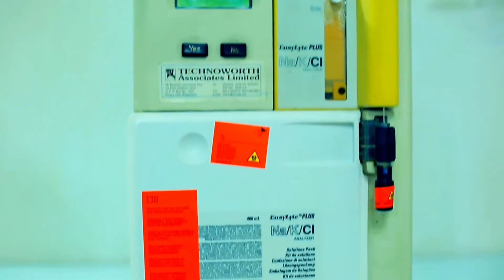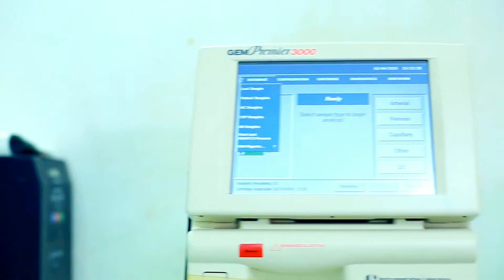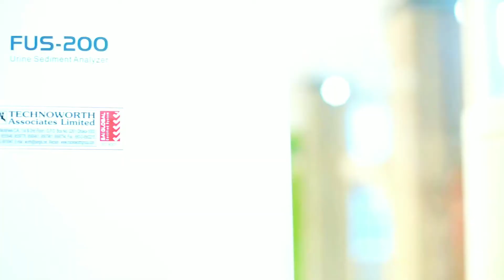Enam Medical College & Hospital in Savar /Doctors appointment & information in video description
★About
Enam Medical College & Hospital
9/3, parboti Nagar, Thana Road, Savar Dhaka, Bangladesh.
Open 24 hours
★Emergency hotline
10603
(Anesthesia & ICU)
*Dr.Easnem Khanum
*Dr.Md.Ashraful Islam
*Dr.S.M Rafiqul Islam
*Prof.Dr.Md. Rezaul Hoque (PK)
*Prof.Dr. Mohiuddin Ahmed
(Burn Plastic & Reconstructive Surgery)
*Dr.Hasan Nazir Uddin
*Dr.Rumana Parvin
(Cardiology)
*Dr.Debasish Debnath
*Dr.Shahidul Alam
*Dr.Moeen Uddin Ahmed
Interventional Cardiologist & Cardiology
*Professor.Dr. Solaiman Hossain
Interventional Cardiologist & Cardiology
(Cardivascular)
*Dr.Avishek Sarkar Dhruvo
Cardiovascular and Thoracic
(Chest and Thoracic)
*Dr.Mobaraq Hossain
Interventional Cardiologist & Cardiology
(Dental)
*Dr.Abdullah-Al-Faruq
Maxillofacial and Dental Surgeon
*Dr.Azharul Mateen
Specialized in Root Canal and Aesthetic Dentistry
*Dr.Shakil Shahriar
(Diabetology & Endocrinology)
*Dr.Rezwana Subhan
*Prof.Dr.Md. Shahjamal Khan
(Diet and Nutrition)
*Amena Jannat Nipa
(ENT)
*Dr.Ascif Al Madady
ENT Specialist & Surgeon
*Dr.Md. Shahinur Arefin
ENT Specialist & Surgeon
*Dr.Md.Yaehyea Zaman Khokon
ENT
*Dr.Mushfiqur Rahman
ENT Specialist & Head-Neck Surgeon
*Prof.Dr. Kabir Ahmed
ENT Specialist & Surgeon
(Gastroenterology)
*Dr.Mohammad Quamrul Hasan
*Prof.Dr. Irin Perveen
(Gynae & Obs)
*Dr.Anuradha Karmaker
*Dr.Fahmida Sultana
*Dr.Farida Haque
*Dr.Monowara Begum
*Dr.Mst.Tanbir Nahar Shamima
*Dr.Muqsuda Ashraf
Gynae , IVF & Infertility
*DR.NASIMA BEGUM
*DR.RINA NASRIN
*DR.ROKSHANA PARVIN NUPUR
*Dr.Sayma Afroz
*Dr.Tahmina Khanum
*Dr.Tania Akbar
*Prof.Dr. Kamrun Nesa
*Prof.Dr. Sheuly Begum
IVF and Infertility,  Gynae & Obs. Specialist
(Hematology)
*Prof.Dr.Md. Rezaul Karim Chowdhury
(Hepatobiliary Surgery & Liver Transplant)
*Dr.Md. Asaduzzaman Nur
Hepatobiliary, Liver Transplant & Laparoscopic Surgeon
(Histopathology)
*Dr.Afroj Shirin
*Prof.Dr.Md. Atiqur Rahman
*Prof.Dr.Md. Mamun Ali Biswas
(IVF & Infertility)
*Dr.Tanzin Abedin
Test-tube Baby and Infertility  Specialist
*Dr.Muqsuda Ashraf
Gynae , IVF & Infertility,  Specialist
*Dr.Sayma Afroz
Gynae & Obs. Specialist
*Dr.Tahmina Khanum
Gynae & Obs. Specialist
*Prof.Dr. Sheuly Begum
(Medicine)
*Dr.Md. Mahbub Hossain
*Dr.Mahbuba Yesmin
*Dr.Muhammad Babul Miah
*Dr.Nelson Taposh Mondol
*Dr.Rezaul Karim
Medicine Specialist & Cardiologist
*Dr.Rubina Easmin
*Dr.Tasrina Shamnaz Samdani
*Dr.Mufti Munsurar Rahman
(Neonatal & Pediatric)
*Dr.Abu-saleh-musa
*Dr.Ayesha-shaheed
*Dr.Farhana-afroze
*Dr.Ismail-hossain
*Dr.Wasim-abed-aumi
*Prof.Dr.Shaheen-akter
*Prof.Dr.Shishir-ranjon-das
(Nephrology)
*Dr.H.E.M Rejwanur-rahman
*Dr.Md Ashraful-alam
*Dr.Shamimur-rahman
(Neuro ICU)
*Dr.Abu-taher-mohammad-shaidulla-mansur
*Dr.Adnan-m-hossain
*Dr.Md-mamun-reza
(Neuro Medicine)
*Dr.Md-momenuzzaman-khan
(Neuro Surgery & Spine Surgery)
*Dr.Riyad-habib
(Oncology)
*Dr.Afroza-begum-tania
*Dr.Mahfujul-ahmed-riad
*Dr.Md-mizanur-rahman
*Dr.Muhammad-abdullah-al-noman
*Dr.Shaiful-hassan-shameem
*Dr.Shuvra-debnath
*Prof-dr-md-yeaqub-ali
(Ophthalmology)
*Dr.Mahabubul Haque (Sajal)
*Prof-dr-md-abid-kamal
*Prof-dr-md-mahafuzul-islam
*Prof-dr-md-motahar-hossain-bhuiyan
(Orthopedic Surgery)
*Dr.AZM selim
*Dr.Md-masud-rana
*Dr.Md-monir-us-saleheen
*Dr.Mohammad-asadullah-ripon
*Dr.Mohammad-osman-goni
*Dr.Shah-md-faysal
*Dr.Syed-didarul-islam
(Pediatric Surgery)
*Dr.Md-rezaul-karim
(Physical Medicine & Rehabilitation)
*Dr.Mohammad-ibrahim-hossain
(Physiotherapy)
*Dr.Bishwajit-sarkar-pt
*Dr.Mayesa-nujhat-pt
*Dr.Md-majidur-rahman-pt
★Note
জায়গা না থাকায় বাকি ডাক্তারদের নাম দেওয়া গেলো না
★College
Phone
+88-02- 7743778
Mobile
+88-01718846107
Mobile
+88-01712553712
Fax
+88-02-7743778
★Hospital
Phone
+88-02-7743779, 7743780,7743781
Mobile
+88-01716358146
Fax
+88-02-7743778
★Departments
DEPARTMENTS
ANESTHESIA AND ICU
BURN, PLASTIC AND RECONSTRUCTIVE SURGERY
CARDIOLOGY
CARDIOVASCULAR AND THORACIC SURGERY
CHEST & THORACIC
DIABETES & ENDOCRINOLOGY
DIET AND NUTRITION
ENAM IVF & INFERTILITY CENTER
ENT & HEAD NECK SURGERY
GASTROENTEROLOGY
GYNECOLOGY & OBSTETRICS
HEMATOLOGY
HEPATOBILIARY AND LIVER TRANSPLANT SURGERY
HEPATOLOGY
HISTOPATHOLOGY
MAXILLOFACIAL AND DENTAL SURGERY
MEDICINE
NEPHROLOGY
NEURO ICU
NEURO MEDICINE
NUCLEAR MEDICINE AND MOLECULAR IMAGING
ONCOLOGY
OPHTHALMOLOGY
ORTHOPAEDIC SURGERY
PEDIATRIC SURGERY
PEDIATRICS
PHYSICAL MEDICINE & REHABILITATION
PHYSIOTHERAPY AND REHABILITATION
PSYCHIATRY
PULMONOLOGY
RADIOLOGY & IMAGING
RHEUMATOLOGY
SKIN & VENEREOLOGY
SURGERY
THORACIC SURGERY
TRANSFUSION MEDICINE
UROLOGY
VASCULAR & ENDOVASCULAR SURGERY